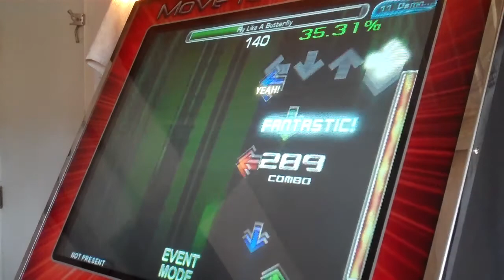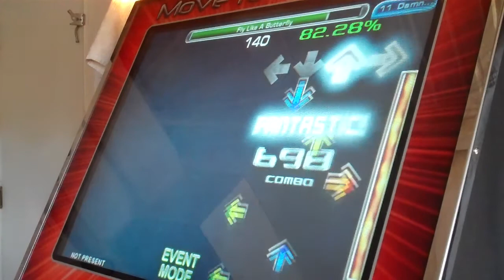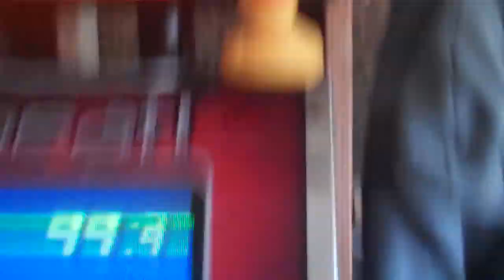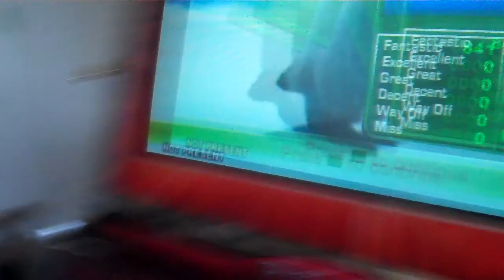Happy Feet-Fly Like a Butterfly 100%